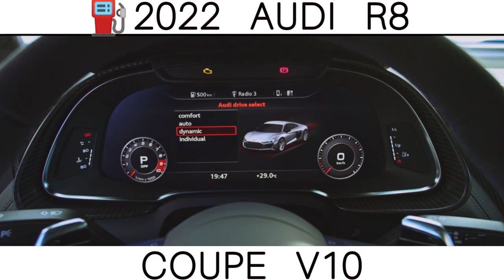⛽2022 AUDI R8 COUPE V10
2022 AUDI R8 COUPE V10

The Audi R8 V10 RWD features a 540PS version of the much loved naturally aspirated V10, and uses the latest generation R8 as its basis from a design and technology perspective. It combines all that model’s well documented attributes with rear-drive handling characteristics delivered by a mechanical rear differential and an intelligent stabilisation control system that allows controlled drifting for drivers who occasionally have a circuit to hand.